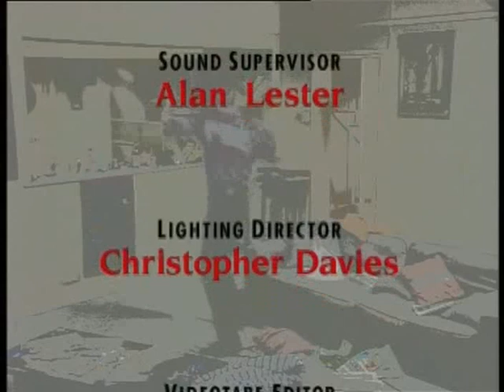Men Behaving Badly Series 2 Episode 5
Gary and Deborah are trapped in a lift together. Tony has bought an old van and equips it with an electric blanket - Can you guess why?